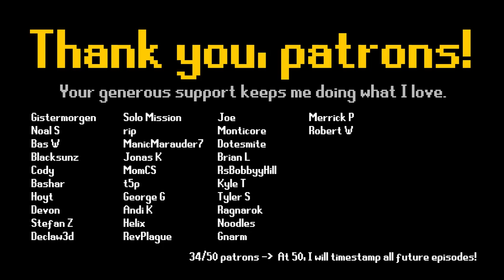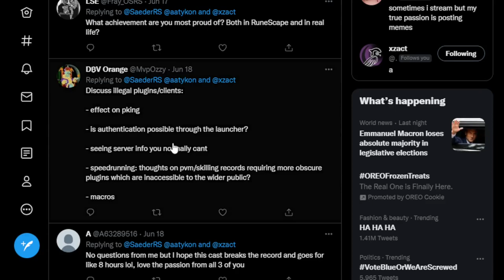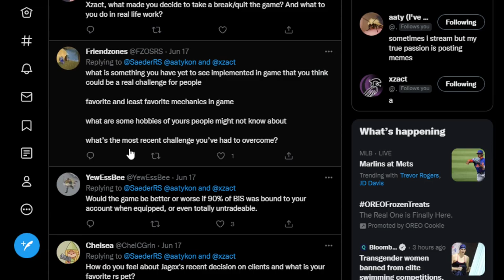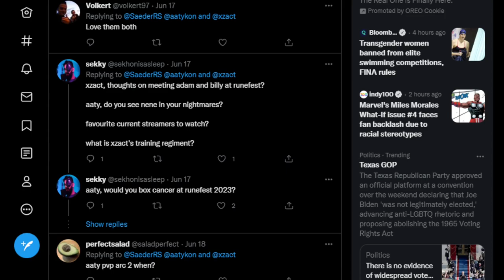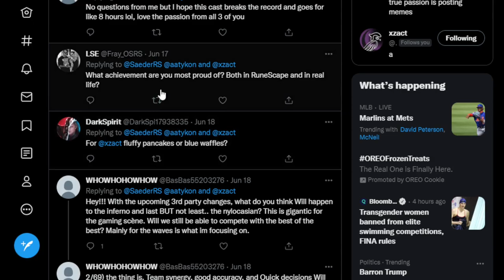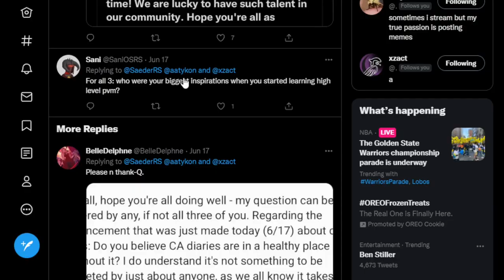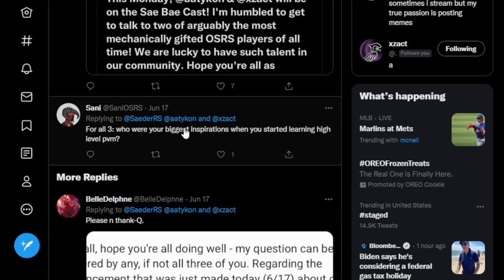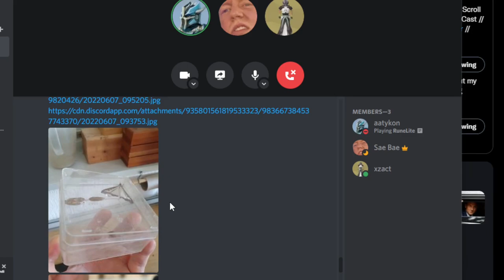Aatykon & Xzact - Progression of PvM Talent, Clients & Plugins, Future of OSRS | Sae Bae Cast 77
Aatykon is a partnered Twitch streamer and content creator. He's a grandmaster of combat and PvM-connoisseur. He was a world-record Inferno and solo-chambers speed-run holder.

Xzact is a Twitch partner and arguably the most mechanically-gifted player of all-time! He pioneered the 40-cmb infernal cape and collaborated with Rendi for the 3-cmb fire cape. His 1-defence HCIM was debatably the most prestigious hardcore account for its time.

0:00 Intro
2:30 Xzact's Charity Stream
8:25 Xzact's Plans for the Future
11:02 Aatykon's Origin
22:09 Speed-running Vs Low Cmb Capes
30:26 Progression of PvM Talent
37:25 Client Banning & the Future of Plugins
1:04:25 New Mechanics to Push PvM Boundaries
1:16:00 Geometry Dash Idea
1:23:29 Hobbies Outside RS
1:40:12 Sekhon's Topics
1:48:03 Ironman Mode's Impact on the Game
1:59:48 ImaDrum's Infernal Cape
2:00:27 Proudest Achievements
2:26:28 Breakfast Foods
2:31:12 Raids 3 Leaks
2:37:02 Favorite Pets
2:43:24 Hard Mode ToB, Pog-tanking, & Team Coordination
2:54:03 CAs Post-Client Nerf
3:01:21 Holy Scythe
3:07:10 Xzact's Experience on a 1-Def HCIM
3:15:28 Biggest Inspirations
3:31:10 Future Clue Expansions
3:39:12 Comp Cape
3:42:54 Mastery of Other Games
3:51:06 Moths
3:54:09 Next 5 Years
3:58:02 Shoutouts
4:02:58 Outro